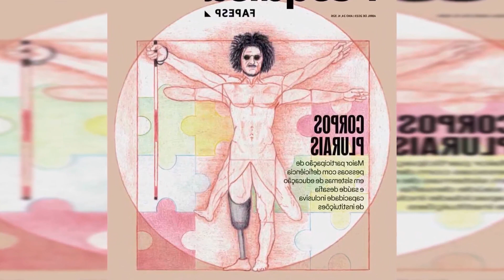MULHERES TRANSEXUAIS SÃO PROIBIDAS DE PEDALAR NO REINO UNIDO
A Federação Britânica de Ciclismo proibiu mulheres transgênero do país de competir na categoria feminina. informou a BBC nesta sexta feira. 26. deformidade ou anormalidade do sistema reprodutivo em ambos os sexos. Outra coisa é um homem que quer ser mulher mas ainda tem pênis. Aí tem o homem operado. Etc.